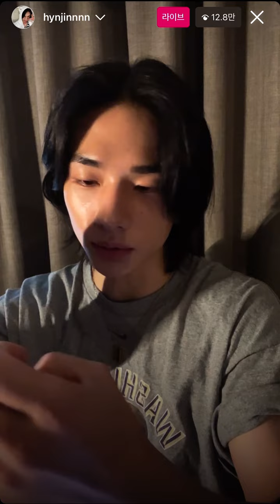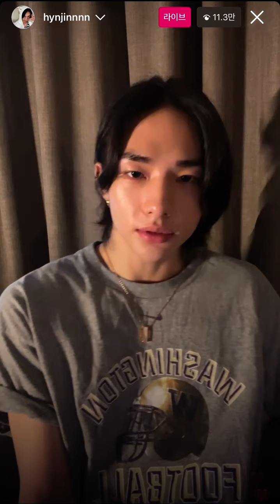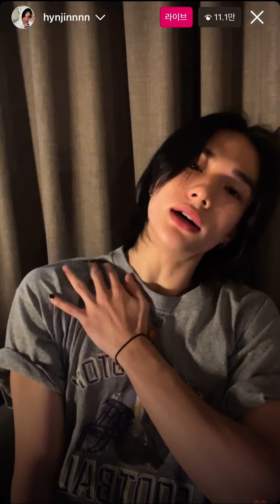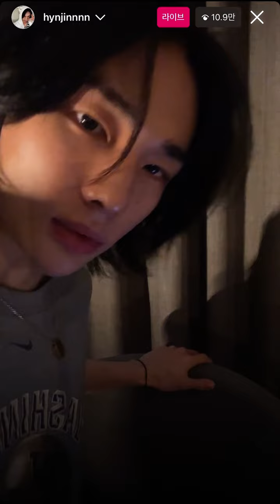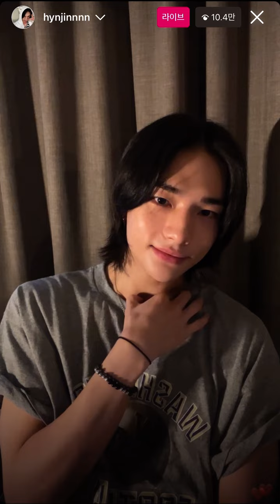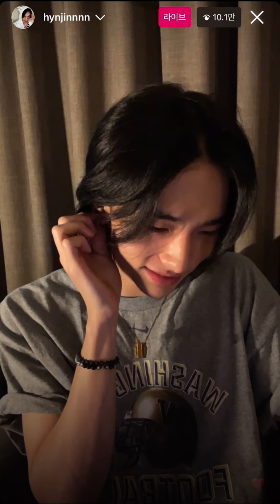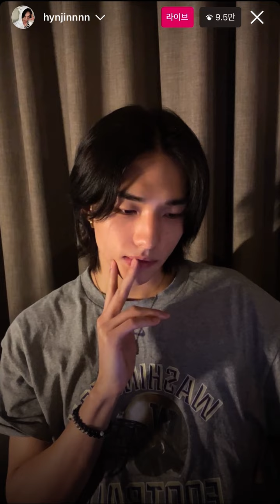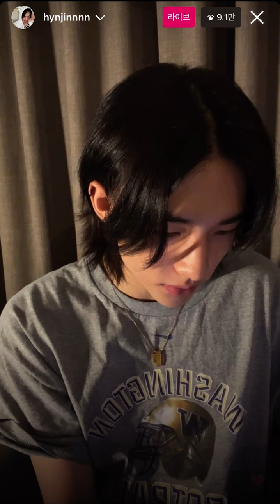[스트레이키즈 / 현진] Hyunjin LA Insta live “인스타라이브 1시간밖에 못한다구요?!”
230820 스트레이 키즈 현진 인스타라이브